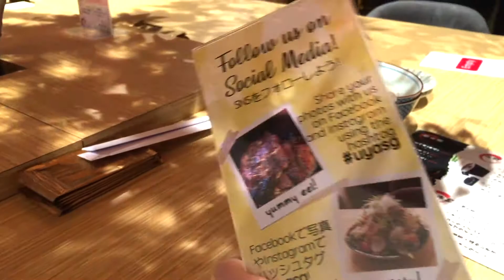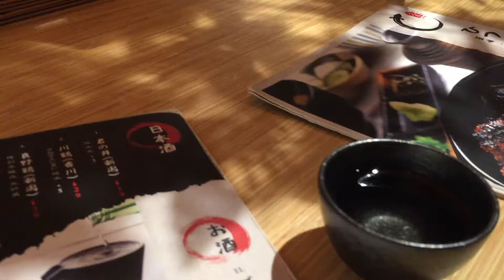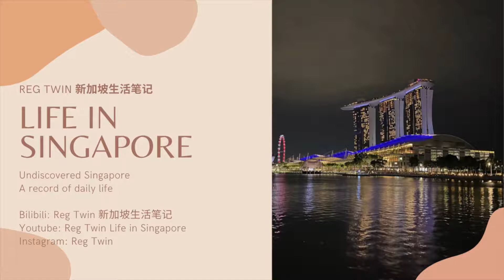新加坡Vlog｜探店｜新加坡最好吃的鳗鱼饭？｜Uya 四代目菊川｜美食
This Week let's explore one of the famous Unagi Don place in Singapore!

If you like this week's content, hit the 'like' button and let me know!

More description below.

🔔Turn on the little bell for notification so not to miss any weekly 🇸🇬Singapore vlog🇸🇬
😊有任何建议或者想看的主题也欢迎留言给我哦

Hello everyone, it’s Reg here. Living in Singapore for 8 years :)

Foodie, playing cello, DIY, books, taking videos to record my simple life in Singapore! I’ll also show you undiscovered Singapore, maybe new cafes, new tourist spots, interesting & fun event as well :)

探店，弹琴，做手工，读书，做饭，记录新加坡生活的日常Vlog